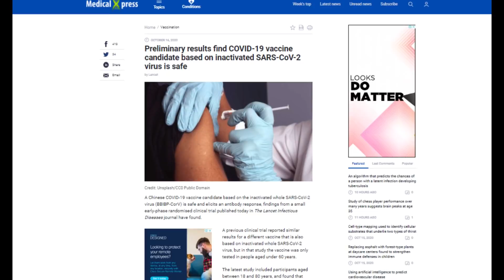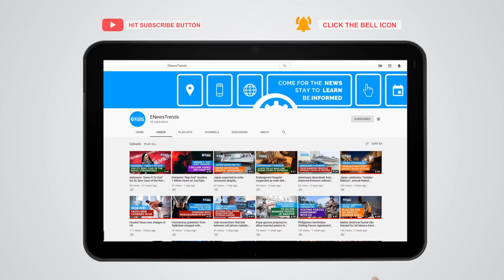COVID-19 Vaccine with Inactivated Virus Found Safe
A vaccine with inactivated SARS-CoV-2 did not cause serious adverse effects.